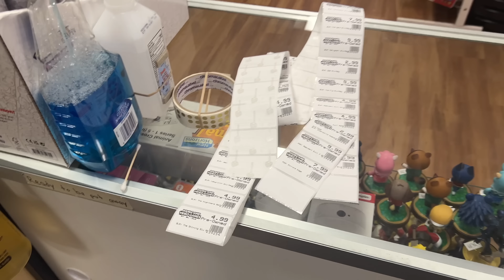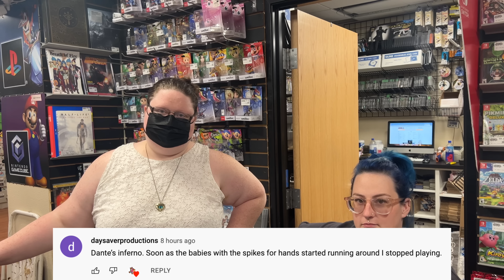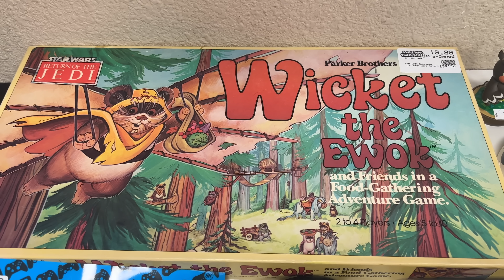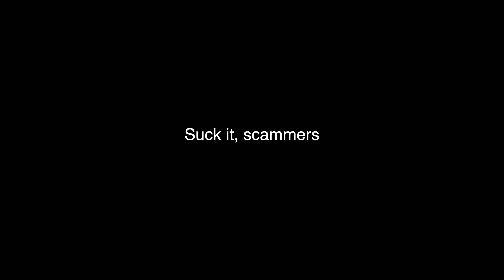Spooky Haunted Movies Just in Time for Halloween | DJVG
We got a pretty cool small movie collection traded in today, which was mostly horror and super hero stuff! It was tough just being Cooper, Abbey, and Ariel today, but we handled it well I think. It will be really nice when everyone is back to work!

Intro:(0:00)
Sad Printer:(0:51)
2 Awesome Package Unboxings:(2:02)
Ariel Knows What To Do:(6:46)
Your Anti-Vacations:(7:07)
ABBEYYYYYYY:(7:52)
Trade Ins:(8:05)
Website Coming Along:(11:09)
Question of the Day:(12:59)